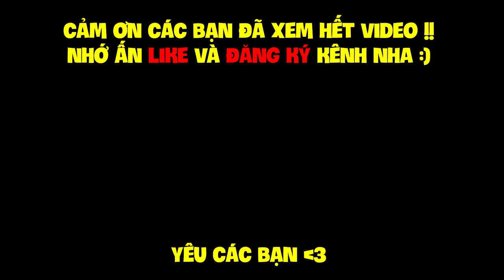MINECRAFT SIÊU HEXXIT TẬP 2 | CHẾ TẠO GIÀY SLIME CHẠY SIÊU NHANH VÀ KHÁM PHÁ ĐẢO BAY TRÊN MÂY